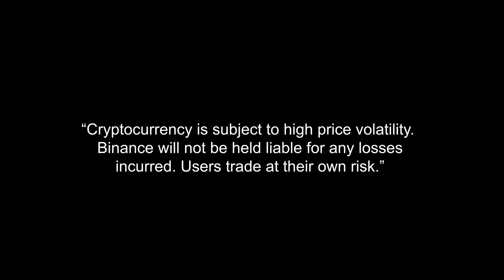Binancians Speak Episode 3 Thuli Nkomonde (BitCoin In Soweto)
Mzansi! What does Binance mean to you?

We spoke to Thuli Nkomonde  to find out why she got into Crypto and how she is using crypto to empower her local community.